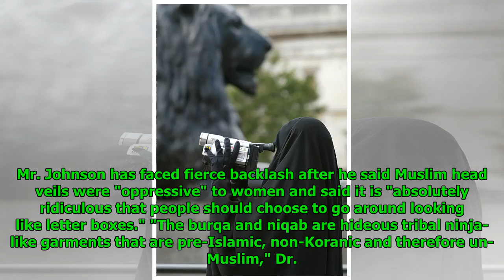Burqa 'Hideous Garment' Not 'Integral to Islam' Poses Security Risk - UK Imam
Mathew Paul